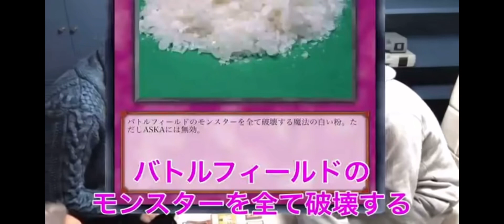第1回有名人遊戯王 レペゼン地球 DJふぉいVS DJ銀太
私どもの励みになりますのでどうかよろしくお願いします。